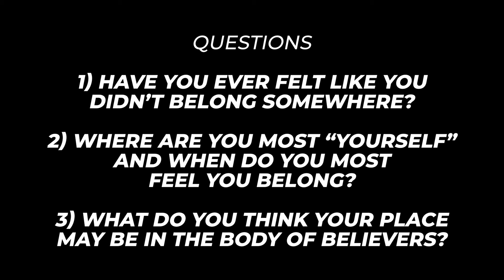"What's the Holy Spirit's Role? Part 2" Community Gathering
We hope you enjoy gathering together to watch this video recapping Sunday's sermon over the Holy Spirit's role and walk through the discussion questions:

1. Have you ever felt like you didn’t belong somewhere?

2. Where are you most “yourself” and when do you most feel you belong?

3. What do you think your place may be in the body of believers?

To learn more about our community here at The Four56 Church, head over to the456.org